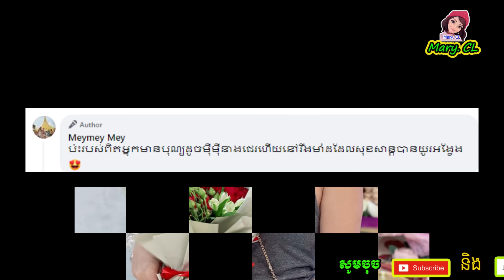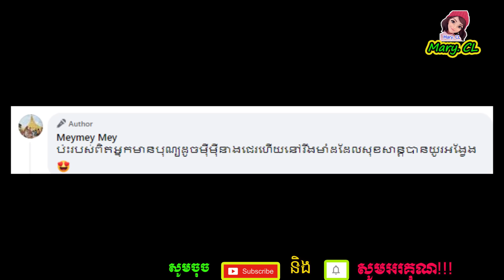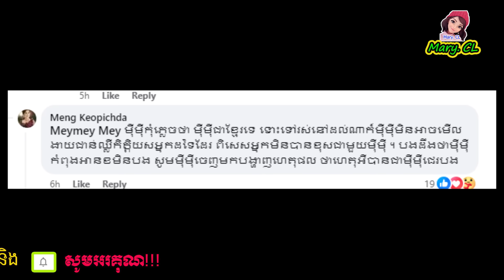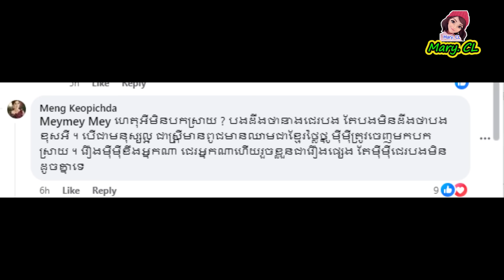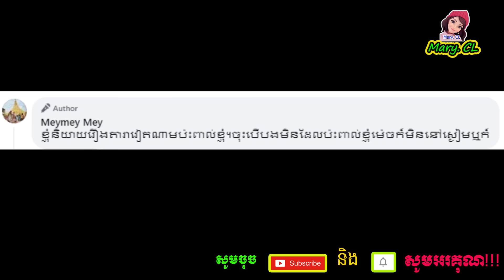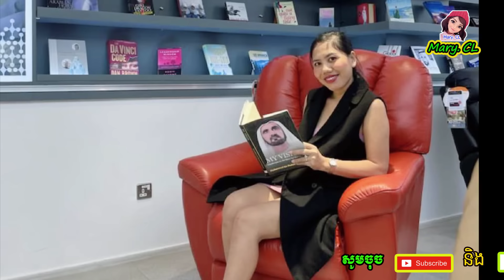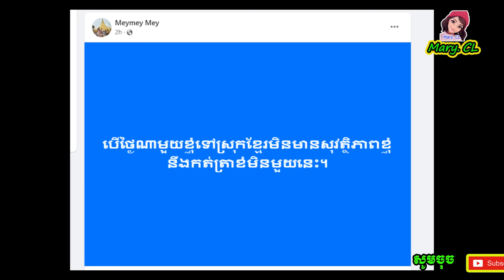អ្នកនាង ម៉េង កែវពេជ្ជតា សួរទៅ មុីមុី ឌូប៉ៃ ចំៗថា....